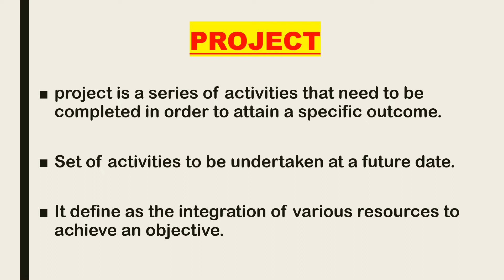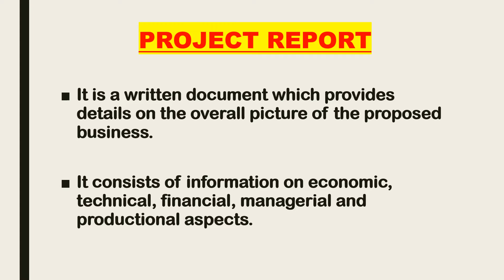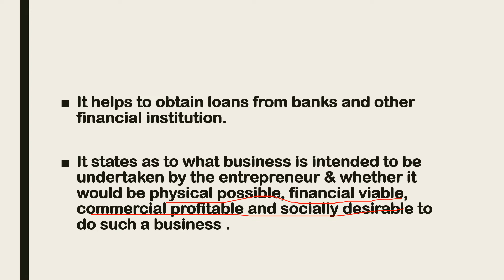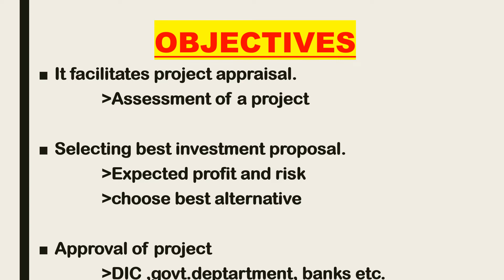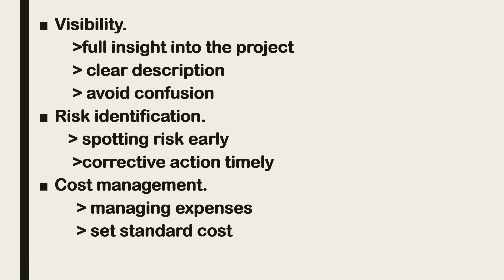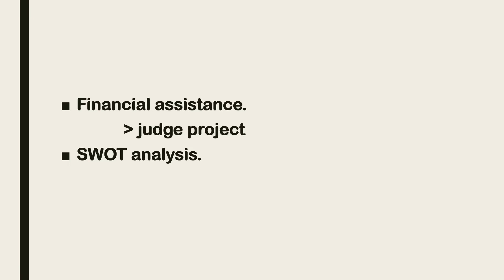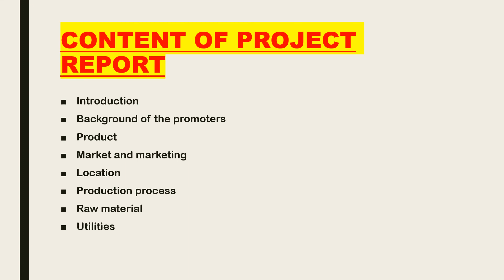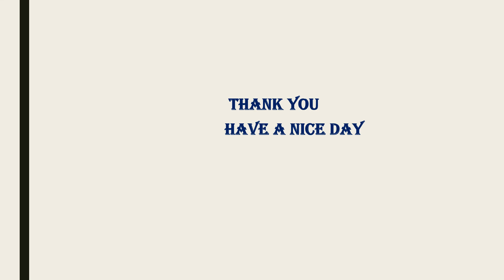PREPARATION OF PROJECT REPORT | ENTERPRENEURSHIP DEVELOPMENT| B.COM , BBA, UGC Net | ASF Academy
HI, this video all about preparation of project report.
it includes project report, objectives of project report, contents of project report.

ASF Academy mainly concentrated tutorial classes of commerce subject .
Also UGC net coaching classes.